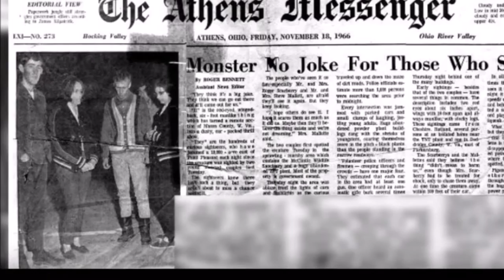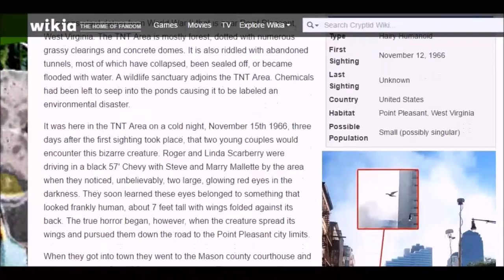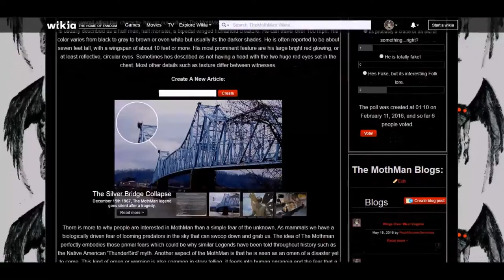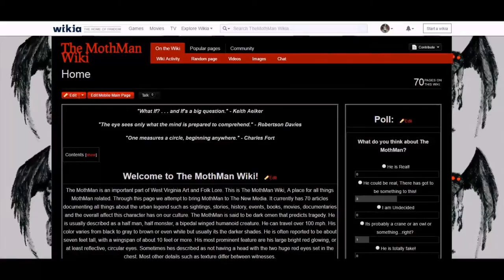My Introduction To The Mothman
I'm obsessed with the Mothman, so much so that I've created an entire Wiki about it. This is the story of how I first found out about The Mothman, how I got introduced to it and why I started the wiki.